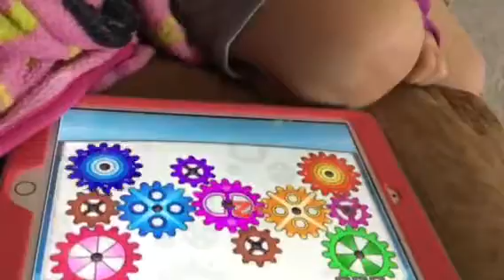Great learning games to download for preschool and kindergartens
Ellie hutchison